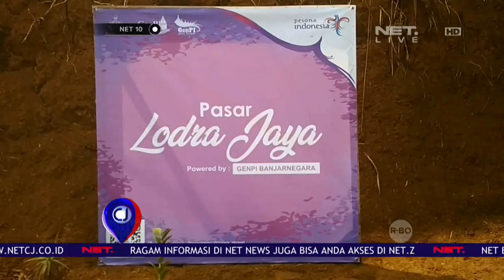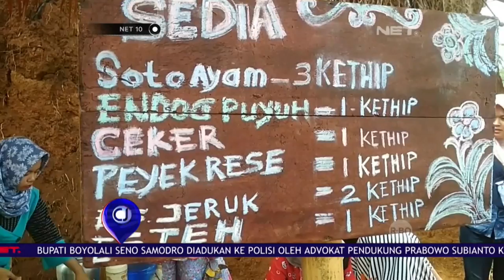Pasar Digital Lodra Jaya Banjarnegara - NET10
Ini dia Pasar Lodra Jaya, pasar digital yang ada di Desa Wisata Winong, Kabupaten Banjarnegara, Jawa Tengah.

Pasar dengan konsep green tourism ini menjual aneka kuliner daerah, seperti dawet ayu, cenil, serabi, dan masih banyak lagi.

Harganya juga terjangkau, lho. Pasar yang dibuka Dinas Kabupaten Banjarnegara ini buka dari jam 6 pagi sampai jam 12 siang.